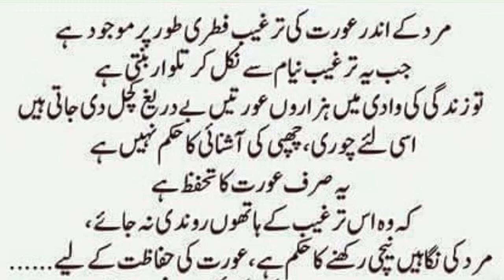Woman's at ALLAH ka zikr